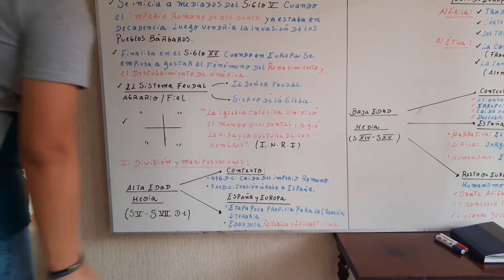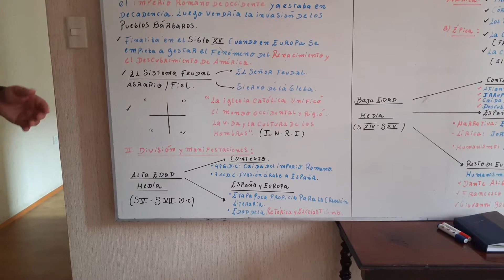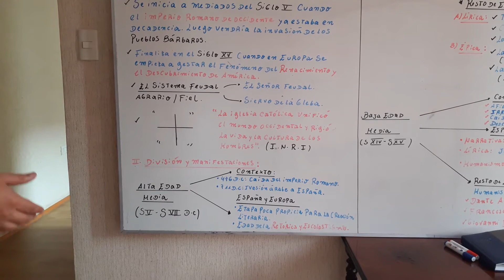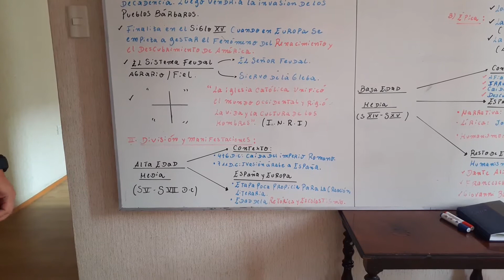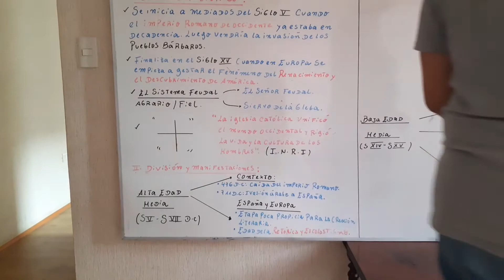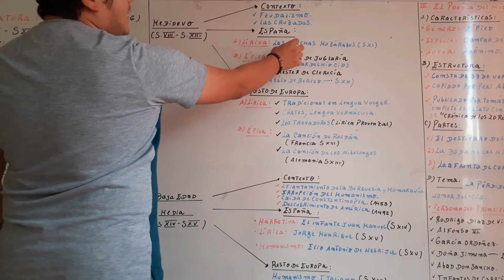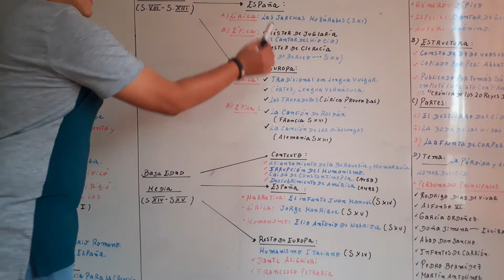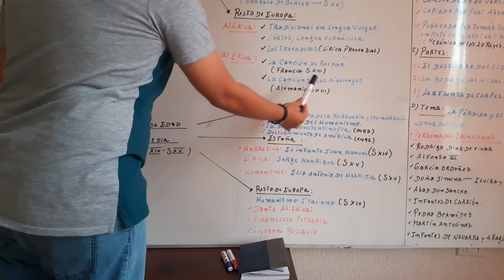Video 2. Tercer Año. Tema 6. Literatura Medieval Española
LITERATURA MEDIEVAL ESPAÑOLA PARTE 2